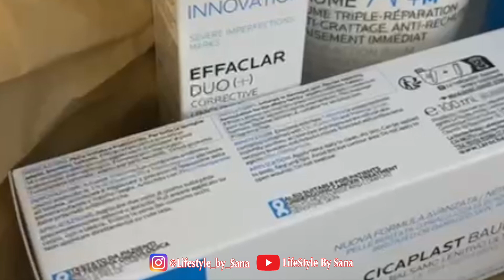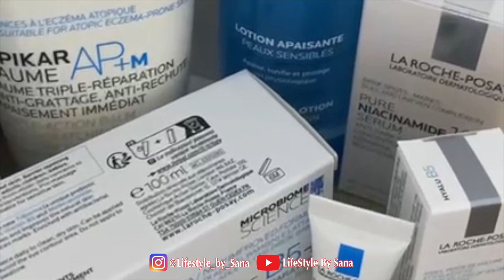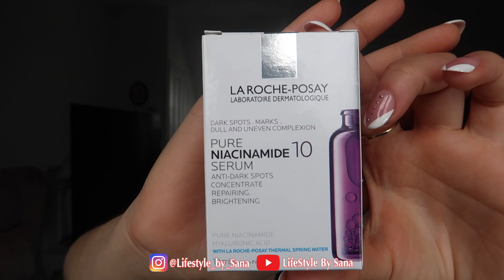حس خوب بهترینهای میکاپ و یک برند پوستی محشر برای جوانسازی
از این لینک میتوند این برند عالی پوستی را برای خودتون تهیه کنید و ۱۰ پوند/یورو/ دلار تخفیف بگیرید

تهیه ماشین ویبره براش تمیز کننده صورت با قابلیت سرد شدن برای ماساژ و لیفت صبحها و گرم شدن برای باز شدن منافذ پوستی برای تمیز کردن بهتر پوست
Electric Facial Cleansing Brush Silicone

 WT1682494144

خرید رنگ موی گیاهی

تهیه کرم ترمیم کننده و بازسازی کننده پوست و انواع زخم و جای آفتاب سوختگی بسیار قوی و با کیفیت
بقیه کشورها

تهیه کرم ضد آفتاب اورگانیک با اسید زینک طبیعی اس پی اف ۵۰

لینک کرمهای ضد آفتاب عالی دیگه
ضدآفتاب معدنی اس پی اف ۵۰

برای تهیه محصولات شارلوت تیلبری شامل کرم پودر و دیگر لوازم آرایش و دریافت تخفیف ویژه از طرف من فقط از لینک زیر وارد بشید

خط چشم ژلی لوریال برای داخل و گوشه های چشم
L'Oreal 2.8g Super Liner Gel Intenza Eyeliner
بقیه کشورها

کرم ابروی آناستازیا بورلی هیلز
بقیه کشورها

خط چشم مات بسیار سیاه لوریال
 L'Oreal Paris Matte Signature Liquid Eyeliner

سایه چشم
NYX Shadow Pallet Nude

دستگاه براشینگ موی بابلیس
بقیه کشورها

Amazon UK 5☆
Amazon 5☆ USA
ایران هستی؟ پس بریم یه قهوه